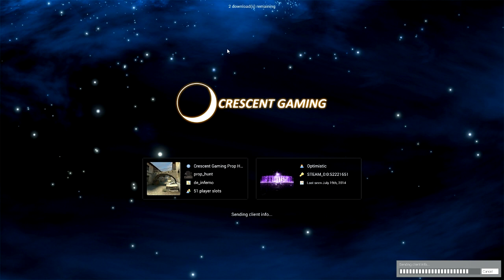Success With The PAINTCAN!! (Garry's Mod Prop Hunt)